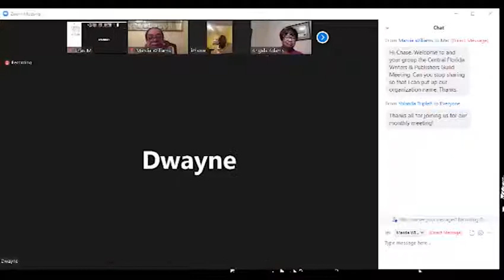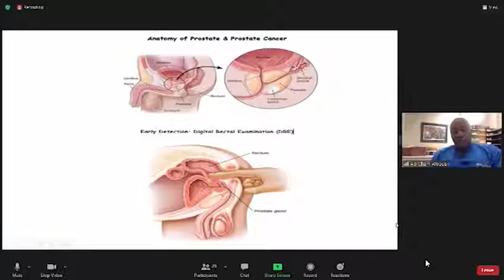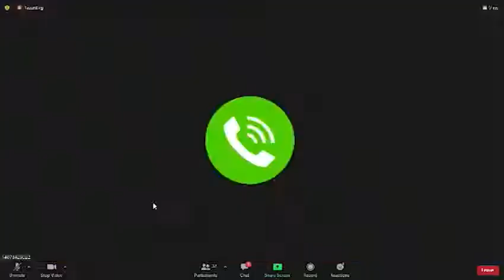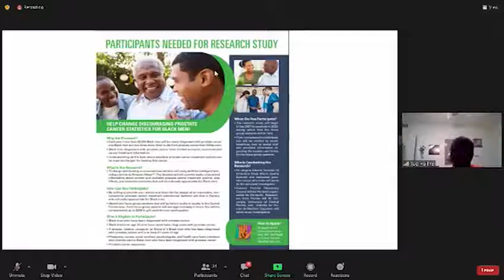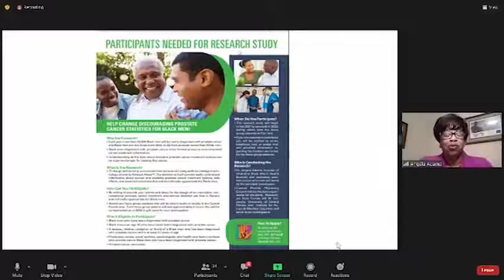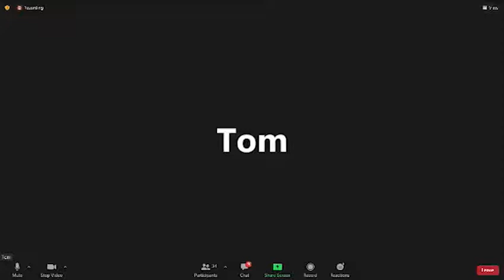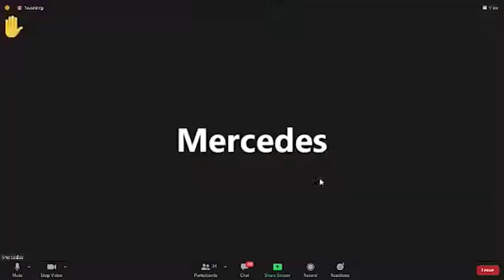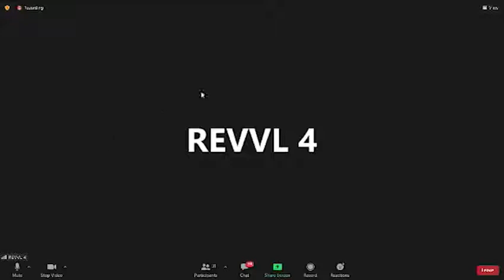Update on Prostrate Cancer.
Dr. Angela Adams and Dr. Abraham Woods... A conversation and update on Prostrate Cancer.